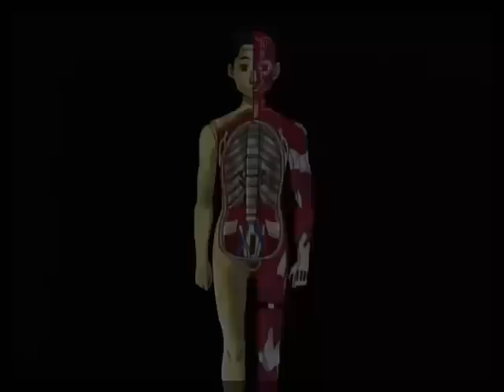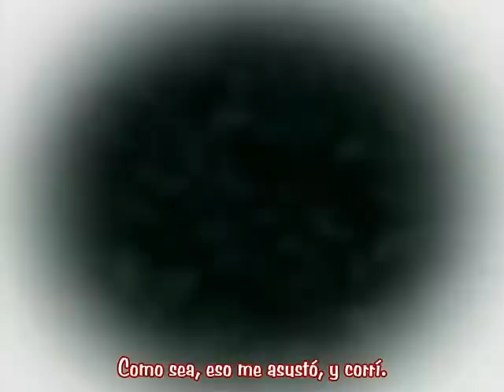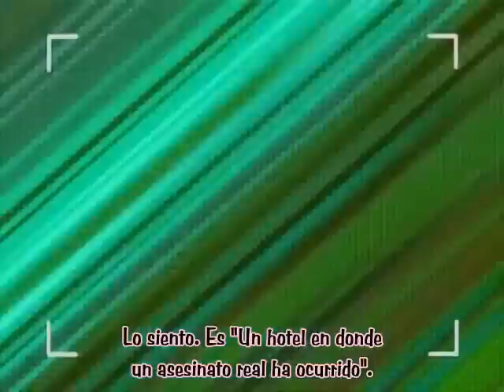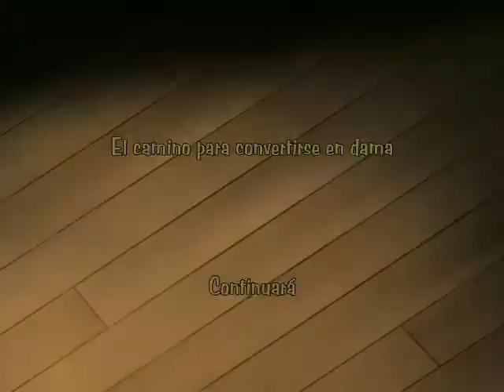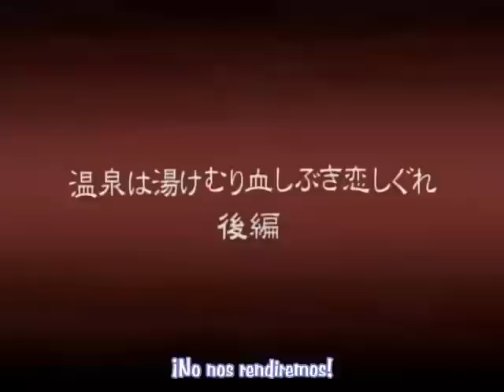The Wallflower cap 10 sub esp